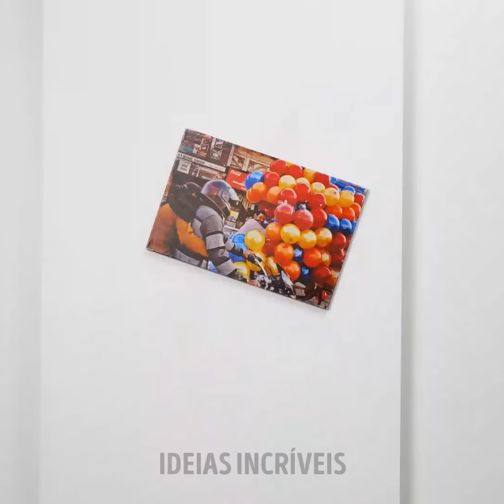CÔMODO SECRETO DEBAIXO DA CAMA || TRUQUES ECONÔMICOS PARA TRANSFORMAR SEU QUARTO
Prepare-se para mudar totalmente o estilo do seu quarto. Aprenda truques e dicas para remodelar e organizar sua casa de formas diferentes, e veja como criar espaços secretos para relaxar e manter a casa em ordem.
Mostre aos seus filhos que é possível ter um quarto único, sem precisar copiar o estilo de ninguém. Divirta-se enquanto coloca sua personalidade em cada cantinho!

Vamos começar com alguns truques econômicos para transformar seu quarto. Hoje, vamos construir um cômodo secreto debaixo da cama. Sua nova cama também pode ser feita de forma a organizar livros e brinquedos. Assim, você poderá economizar espaço em um ambiente único e divertido. Não perca a chance de aprender como ter mais espaço para guardar itens e descubra como criar seus próprios tapetes de banheiro!

MINUTAGENS:
01:29 – Armazenamento extra
05:43 - Cesto de roupa suja
11:49 - Redesenhando o tapete
18:57 – Espelho luminoso